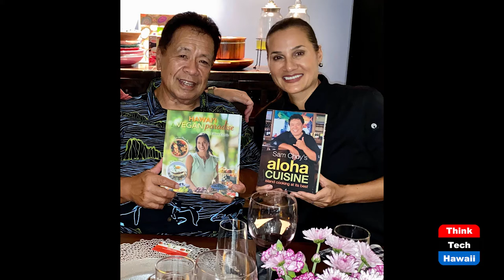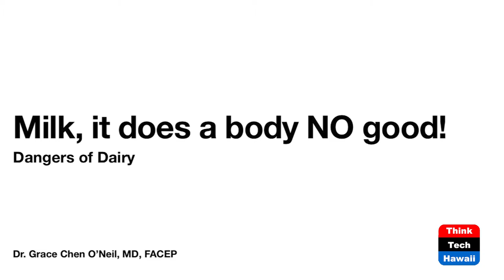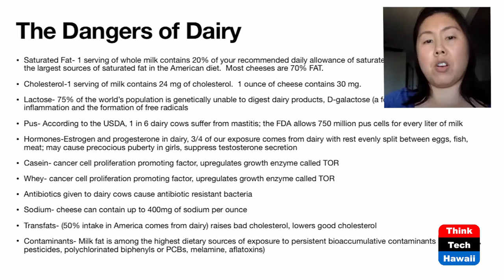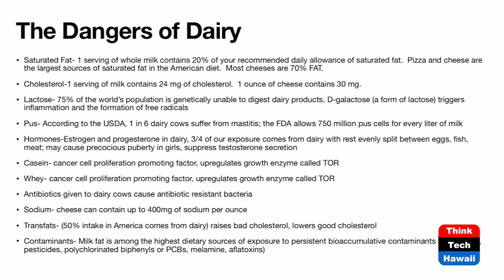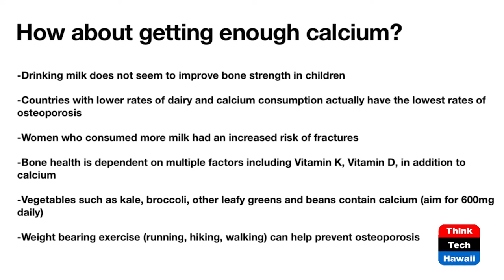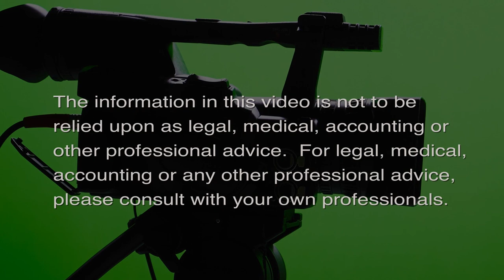Food & Wine Game Changers 2021 (Lillian's Vegan World)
Vegan Cheesemaker Miyoko Schinner in Top 25.  The host for this episode is Lillian Cumic.  The guest for this episode is Grace Chen O'Neil.

The Food & Wine Game Changers 2021 awards honors revolutionary cheesemaker Miyoko Schinner in their Top 25 people and companies changing the way we eat and drink. At her creamery, Miyoko Schinner is transforming the world of vegan dairy, has written vegan cookbooks, taught cooking classes, opened and shut a vegan restaurant in San Francisco by the name of Now and Zen, and  n 2012, she published Artisan Vegan Cheese the seminal cookbook that put vegan cheesemaking on the map. Can we live happily ever after without dairy? Dr. Grace Chen O'Neal explains why we should ditch the dairy and go plant-based.